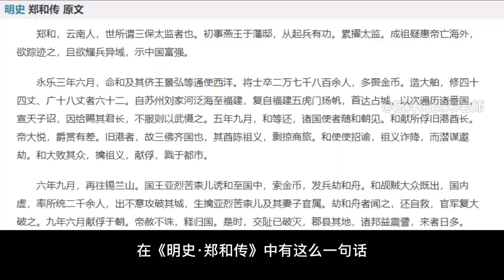2021年11月從中東運輸30萬噸原油回國，途中遭遇颱風